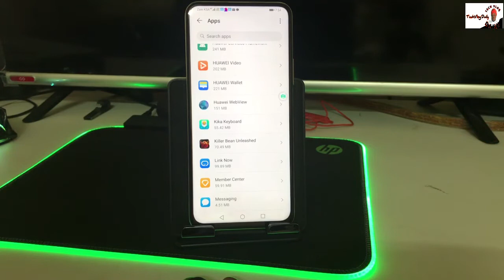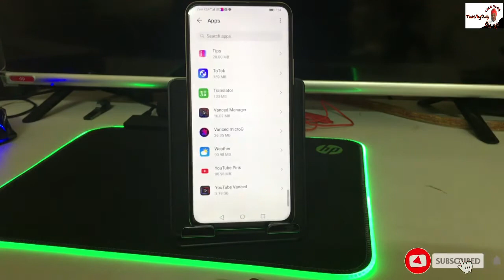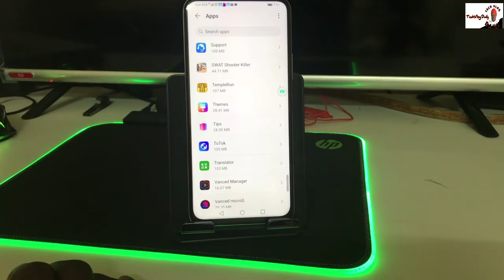How To Delete Apps From Huawei Phones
In this video, I am showing you how to simply delete apps from your Huawei devices.

***Gear use for Video***

Apple iPhone 7 with FaceTime - 128GB, 4G LTE, Jet Black

Gaming chair with adjustable armrest for player Black/Red (SA)

HP 300 Pavilion MS Pad-HP-MP-PAV-300-BLK (SA)

Cell Phone Stand (SA)

As a YouTube creator, one thing I am always short on is time. I use TubeBuddy because it offers all kinds of tools that help with productivity, SEO, and community management.

Some of the links in these videos on this channel are affiliate links, meaning that some of the Product purchasing made through the links will give us a commission, without any additional cost occurring to you. Thanks